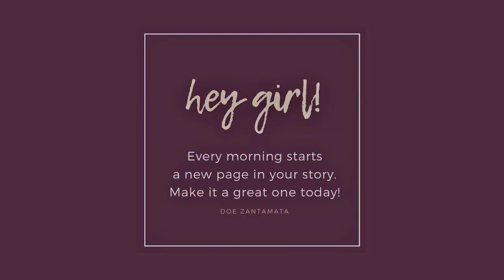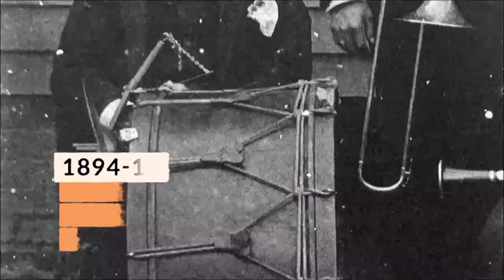Jam in June! Hey Girl Celebrates Black Music Month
In this episode Kem and Audree talk about the significant contributions of Black musicians to the history of good music.